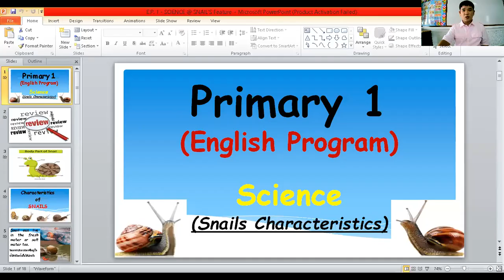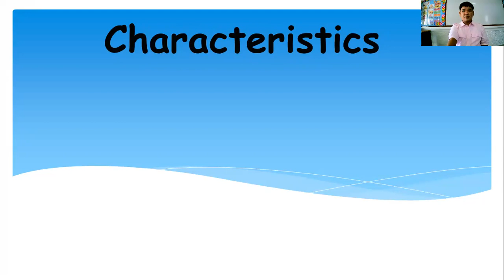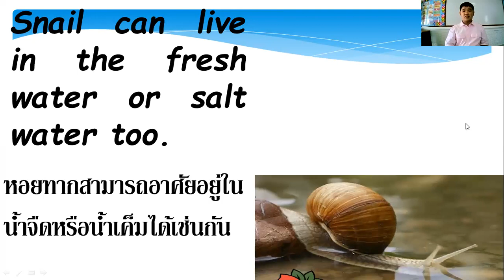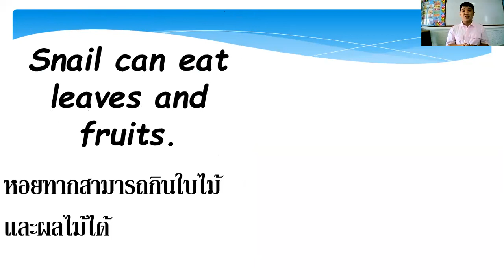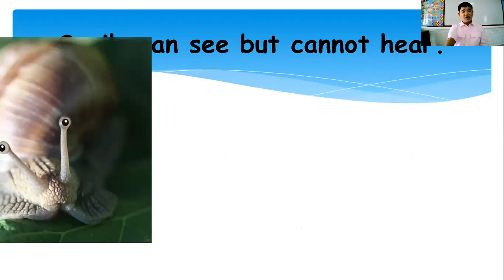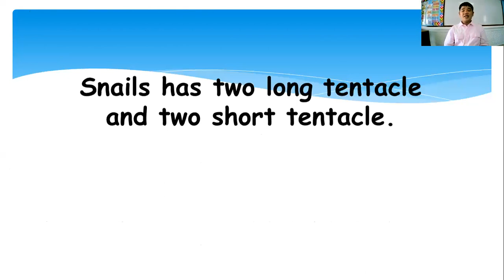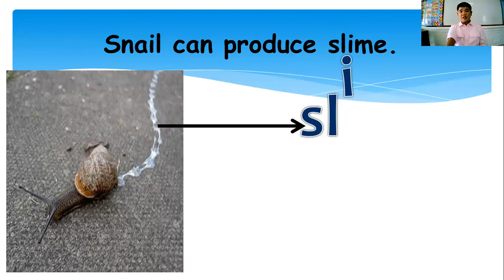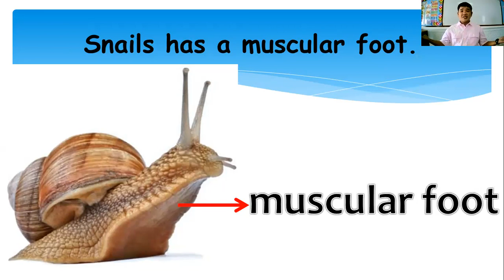E P 1 SCIENCE @ Snail's Characteristics